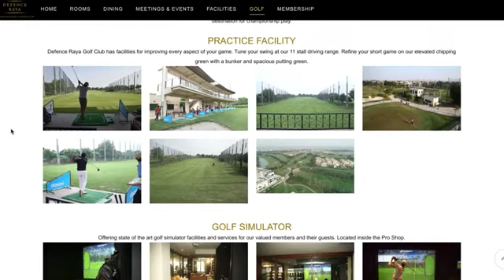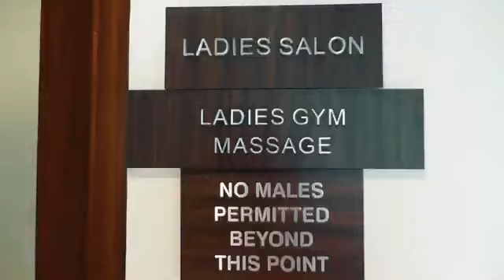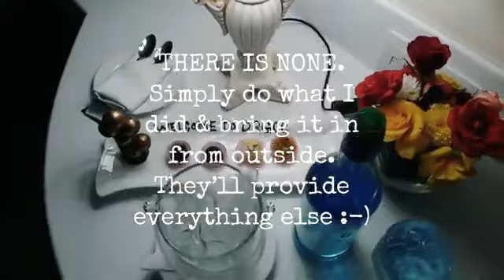Defence Raya Golf and Country Club | Review of our property by Ms. Angela Carson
Ms Angela Carson recently stayed with us last month at Defence Raya Golf and Country Club for 3 days and shared her wonderful experience of the facilities/services she had availed during her stay!